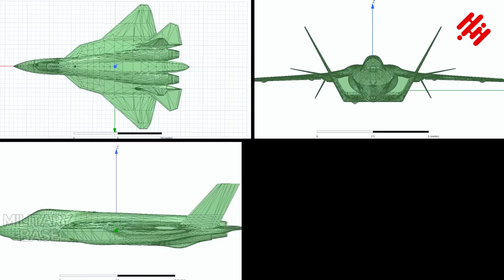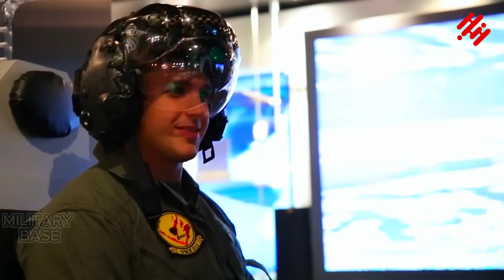F-35 vs Su-57 Which Fighter Jet Reigns SUPREME?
United States F 35 vs Russian Sukhoi Su 57 - Which Would Win?

In this video, we answer one of the most controversial questions of modern air warfare: Is the Su-57 or the F-35 better? When these deadly war machines, developed by two superpowers, meet in the skies, who will have the upper hand? Russia's Su-57, the ultimate in speed and radar invisibility, or America's state-of-the-art, multi-purpose F-35?

00:00 Introduction
00:40 General Introduction
01:49 Performance and Technology
03:06 Mission Capacity and Cost
04:33 Use Cases and Future Perspectives
05:10 Pilot Testimonials and Operational Experience
05:43 Conclusion

What will you find in the video?

✈️ General characteristics of the Su-57 and F-35
✈️ Performance and technology comparison
✈️ Mission capacities and costs
✈️ Future use scenarios
✈️ Pilot reviews and operational experiences

Who will be the winner in this comparison, in which we examine both aircraft in all details, from their designs to their weapon systems, from their costs to their mission capacities?